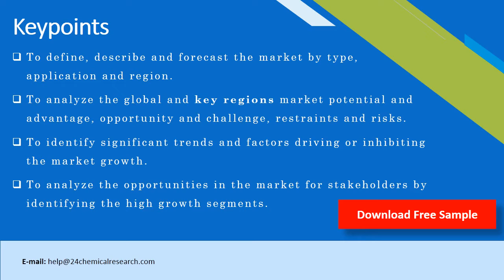Light Diesel Oil Market Research Report 2020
Light Diesel Oil market report provides a detailed analysis of global market size, regional and country-level market size, segmentation market growth, market share, competitive Landscape, sales analysis, impact of domestic and global market players, value chain optimization, trade regulations, recent developments, opportunities analysis, strategic market growth analysis, product launches, area marketplace expanding, and technological innovations.